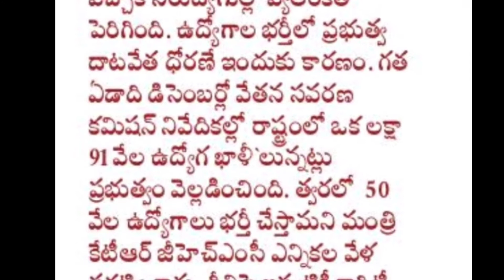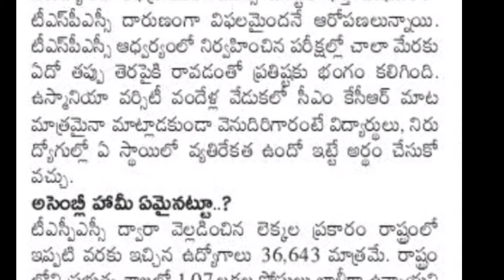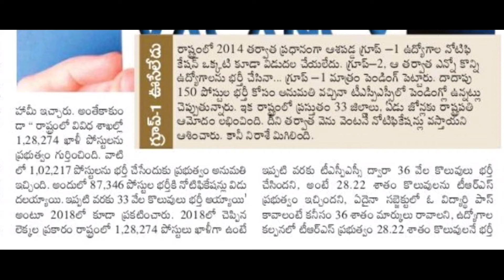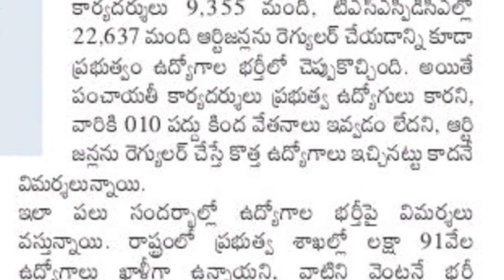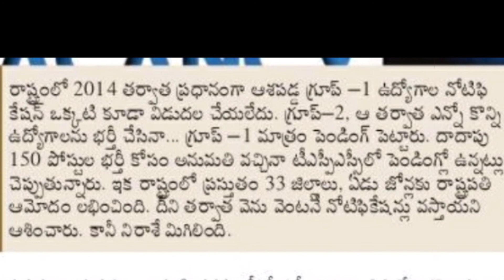జాతీయ విద్యా విధానం 2021 లో సాధ్యం కాని నిర్ణయాలు